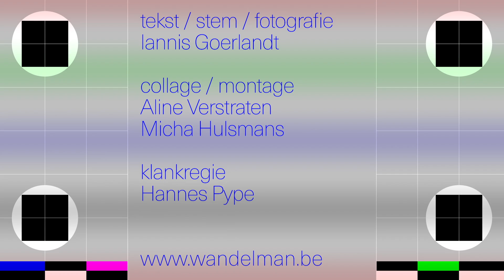DENDERLAND TV - Wandelman - Aflevering 5